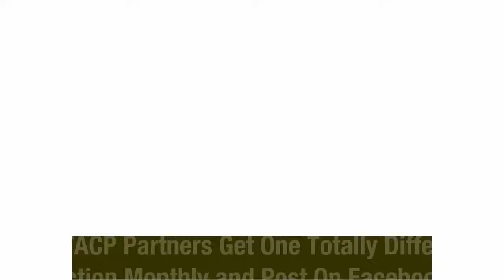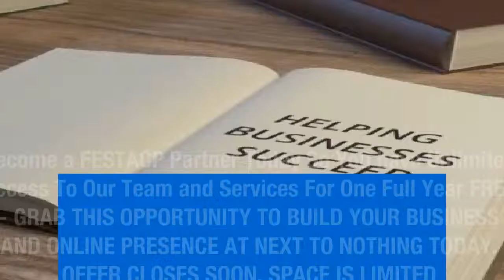Trustgate Local Business Marketing Video Design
Trustgate Local Business Marketing Video Design Free for FESTACP Partners.

Standing out from the competition and having a Brand that outclass your competition is very important. Video has taken over from the traditional form of serving content and Local Businesses cannot afford to be left out. You need a team of expert to help you deliver on the key part of business growth and client getting strategy. That is where Trustgate Concept Services come to the rescue.